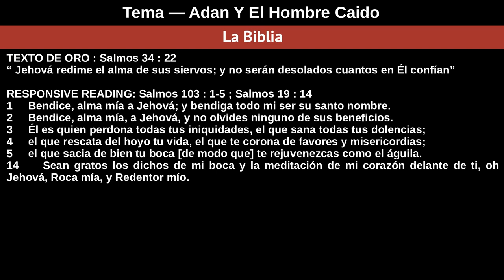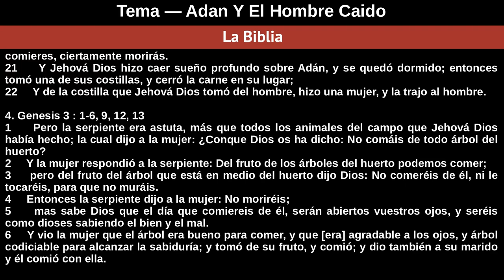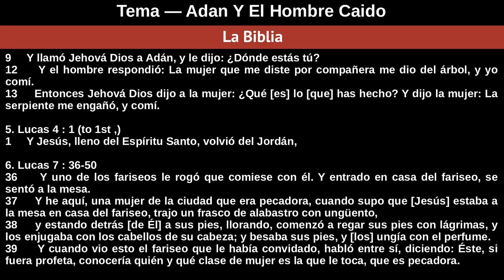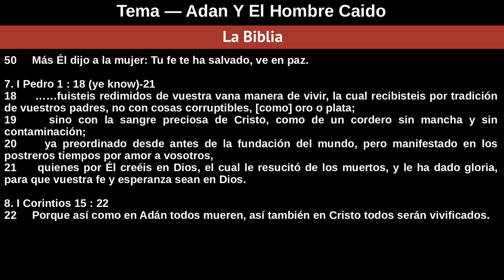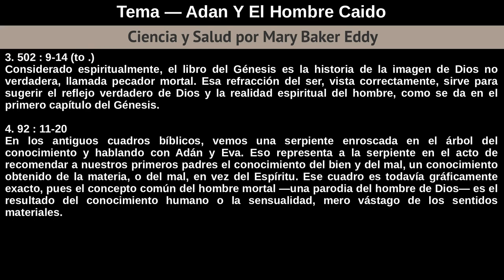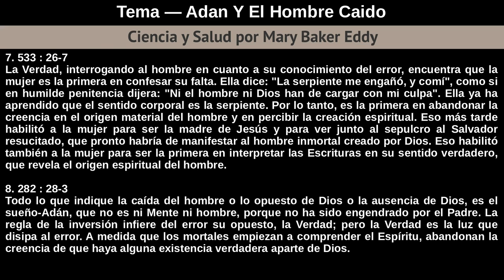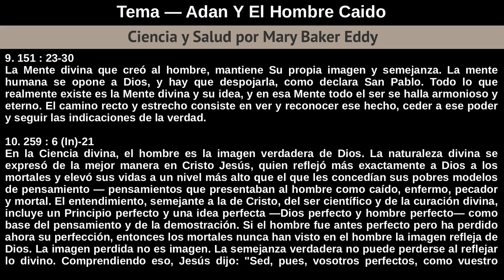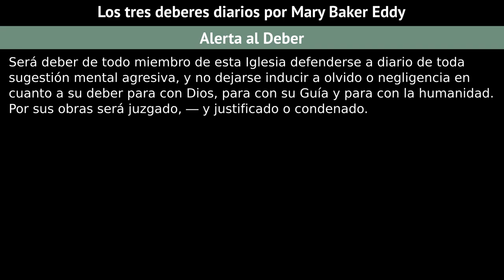Domingo 12 De Mayo De 2019 - Adan Y El Hombre Caido